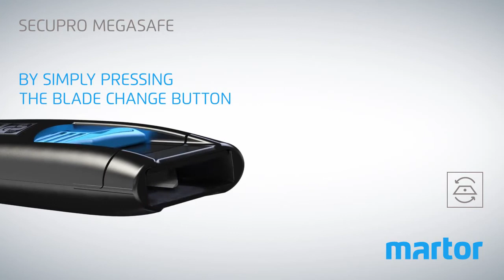Безопасный нож Martor SECUPRO MEGASAFE